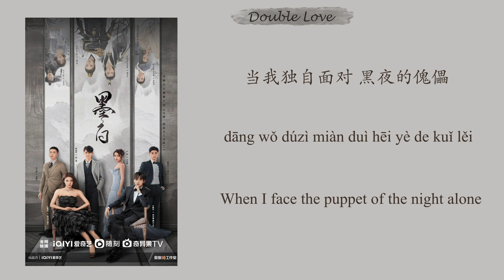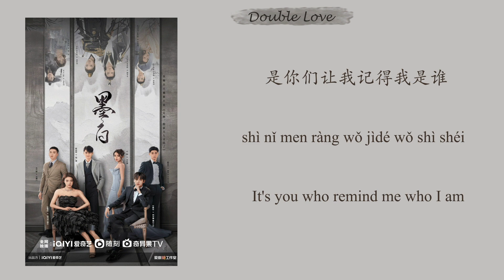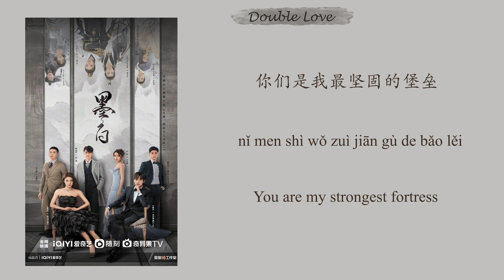[OST of Double Love] ||《Fearless》- 無畏 By 打擾一下樂團 EXCUSE ME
歌名 Song：無畏
歌手 Singer：打擾一下樂團 EXCUSE ME
劇名 Drama：墨白
作詞 Lyricist：謝傳琪
作曲 Composer：Bryan（孫偉）
編曲 Arrangement：陸泰名

当空气被阴霾包围
Dāng kōngqì bèi yīnmái bāowéi
when the air is surrounded by haze
当我独自面对 黑夜的傀儡
Dāng wǒ dúzì miàn duì hēiyè de kuǐlěi
When I face the puppet of the night alone
当剩最后一滴热泪
Dāng shèng zuìhòu yīdī rèlèi
When the last tear is left
当所有完美 都隐隐在作祟
Dāng suǒyǒu wánměi dōu yǐnyǐn zài zuòsuì
When all perfection is secretly at work

就算一身狼狈
Jiùsuàn yīshēn lángbèi
Even in a mess
也要一生无悔
Yě yào yīshēng wú huǐ
Also have no regrets
是你们让我记得我是谁
Shì nǐmen ràng wǒ jìdé wǒ shì shéi
It's you who remind me who I am
我们时刻准备
Wǒmen shíkè zhǔnbèi
We are always ready

面对未知的黑
Miàn duì wèizhī de hēi
Facing the unknown black
把一切都击退
Bǎ yīqiè dōu jí tuì
Knock everything back
我们再战也无所畏
Wǒmen zài zhàn yě wú suǒ wèi
We will fight without fear
握紧了拳头把懦弱击碎
Wò jǐnle quántóu bǎ nuòruò jī suì
I clenched my fists and crushed the cowardice

你们是我最坚固的堡垒
Nǐmen shì wǒ zuì jiāngù de bǎolěi
You are my strongest fortress
Wow   Wow
Wow   Wow

无所畏
Wú suǒ wèi
The fearless

就算一身狼狈
Jiùsuàn yīshēn lángbèi

我们时刻准备
Wǒmen shíkè zhǔnbèi